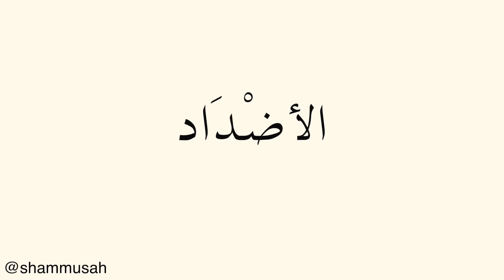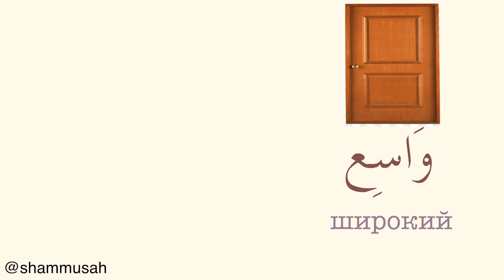УЧИМ АРАБСКИЙ - антонимы 2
есть вопросы?
пиши в Инстаграм